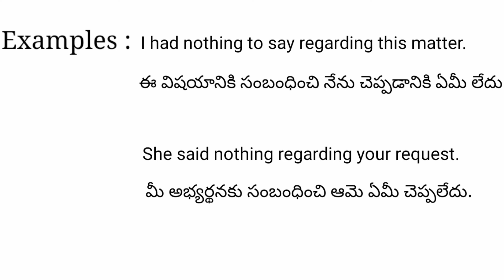Regarding meaning in telugu with examples | Regarding తెలుగు లో అర్థం